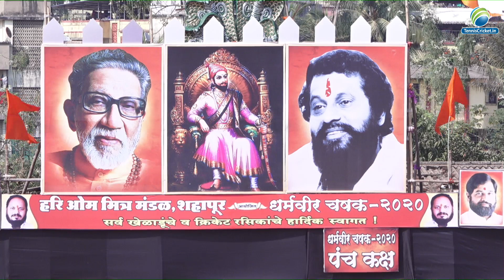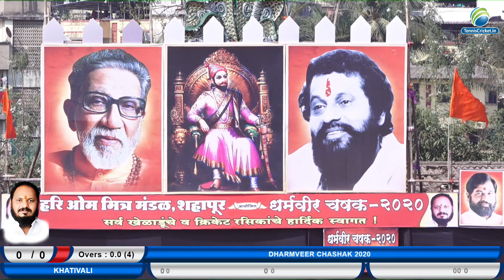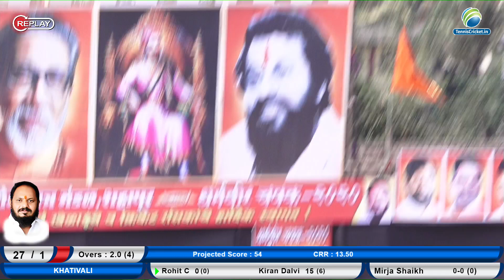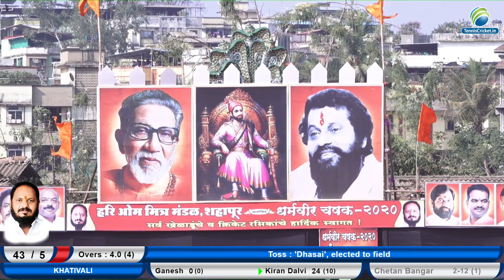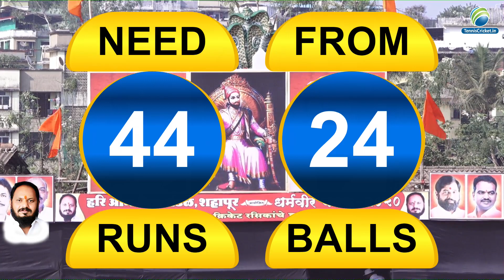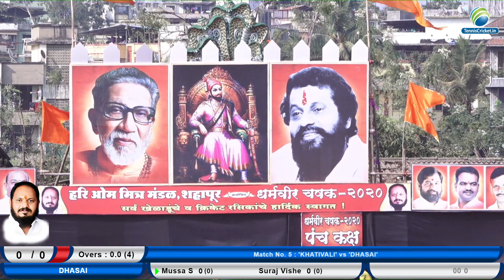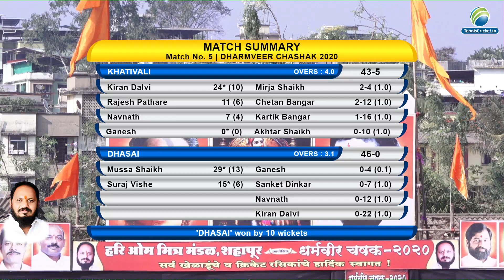dhasai vs khativli match || DHARMAVEER CHASHAK 2020 SHAHAPUR | DAY 1